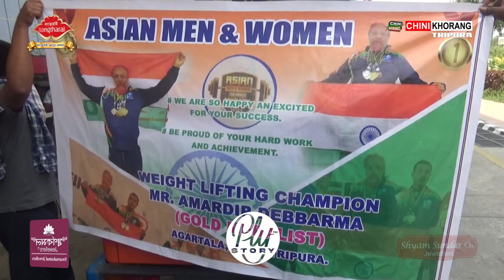Hasteo Kiphilwi Sokphaikha Asian power Lifting Competition no Gold Medal Manai Amardip Debbarma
🟢 Sangrongsalo Hasteo Kiphilwi Sokphaikha, Asian power Lifting Competition no Champion wngwi Gold Medal Manai Amardip Debbarma. Sangrongsalo Bono Lamjaksoknani bagwi MBB Birkhung Kholao thangwi Sogwikha, Bini Nukhung tei Amchaini Jotto Lukurok.